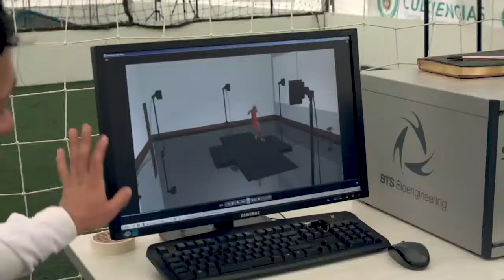Descubre la Universidad Manuela Beltrán